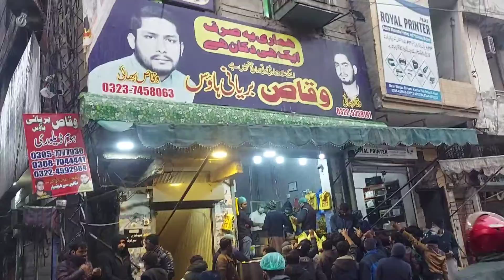Waqas Biryani|First time Islamabadains trying Lahori Biryani|Journey to find best Biryani in Lahore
This video is about Special Biryani in Hall Road. This Biryani is famous for its delicious taste all over Lahore city. It's called Waqas Biryani.